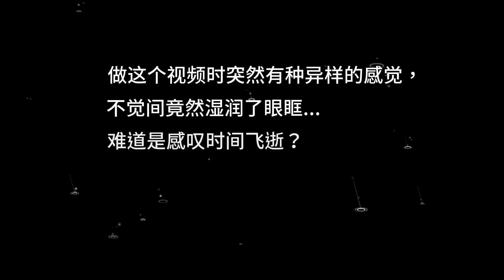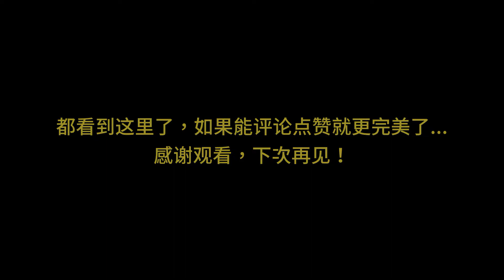孔雀魚幼魚苗第1天-30天成長視頻記錄，飼養孔雀魚苗滿月記 Peacock Fish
幾分鐘的時間來見證孔雀魚從第1天的幼魚苗，成長為30天後青年魚的過程。雖然只有幾分鐘視頻，但原始視頻的長度應該在幾個小時，10幾個G以上。感嘆生命神奇的同時，也算給孔雀魚成長記錄的30天一個小總結。